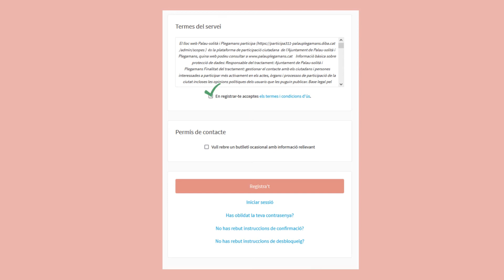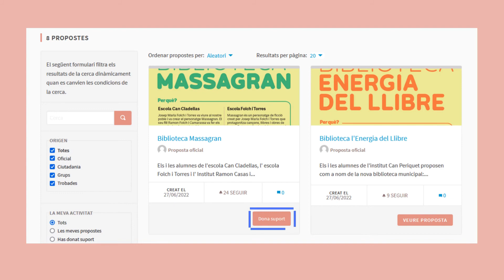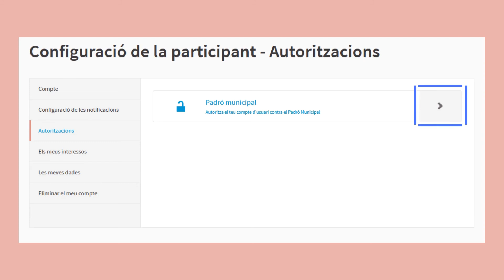Tutorial per utilitzar i participar a la plataforma DECIDIM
En aquest vídeo es mostra com obrir i gestionar un perfil de participant a la plataforma 'Decidim' de Palau-solità i Plegamans. Aquí es troben tots els processos de participaciu actius que fa l'Ajuntament: Enquestes, `participar en trobades, accedir a les audiències públiques.